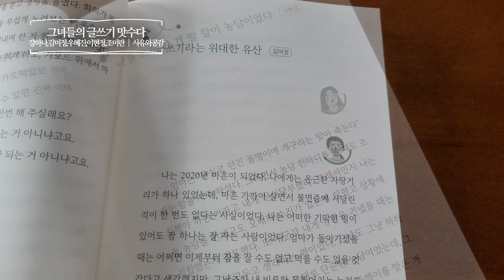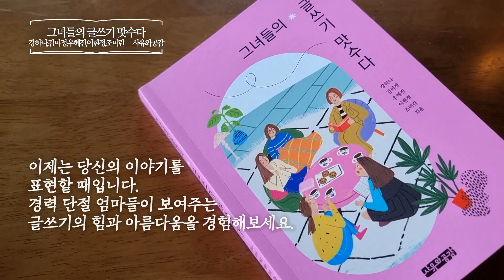그녀들의 글쓰기 맛수다 _ 강하나,김미정,우혜진,이현정,조미란, 사유와공감 _ 에세이 책​ 프리뷰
그녀들의 글쓰기 맛수다
강하나,김미정,우혜진,이현정,조미란 | 사유와공감
에세이 | 글쓰기 | 경력단절여성 | 쓰는사람
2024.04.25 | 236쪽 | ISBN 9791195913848